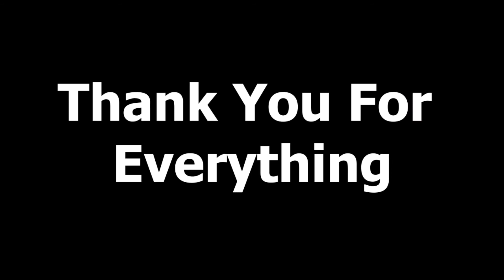Dear Mr. Neu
This video is a tribute to Mr. Neu. He is leaving new Holstein so we at the Husky Broadcasting Network wanted to say thank you.